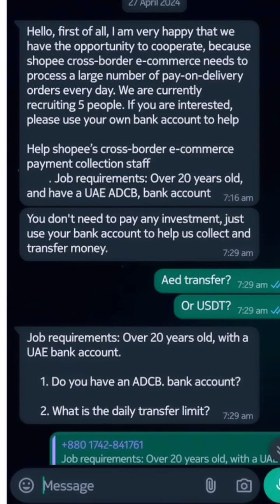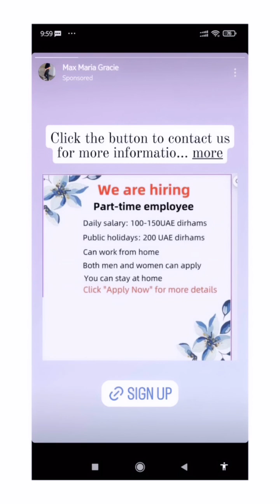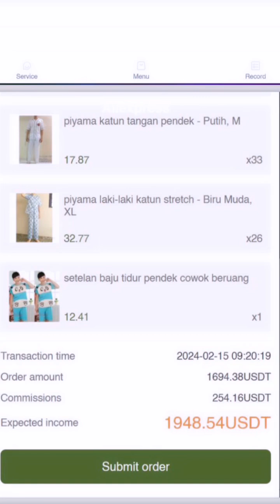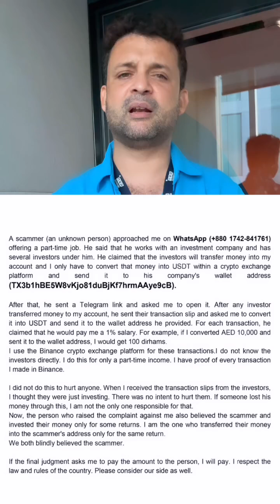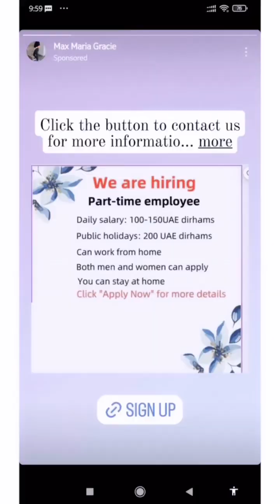Be Alert ⚠️ 🚨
Hai Friends,
Welcome to Diviblogs Family.

This Channel is not to hurt any one and discuss about any unwanted topic, Its full of Fun, Lifestyle, Tour, Foodie, Travel.
Hope you all are enjoying my Vlogs.

Thanks
DiviBlogs